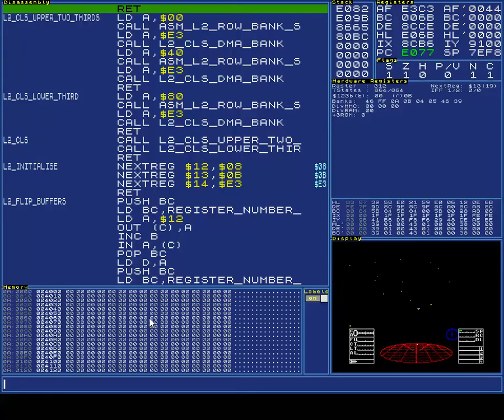Porting Elite on ZX Spectrum Next Using CSpect 2021 06 26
26/Jul/2021 Elite port to ZX Spectrum Next, got the rotation working mostly, some calc errors, added status pages that still let the universe engine run.
Inspired by the original elite ported to ZX Spectrum Next having a go at multi layer graphics, sprites and banking.
Importantly having to re-learn z80 that I had not touched in many years.